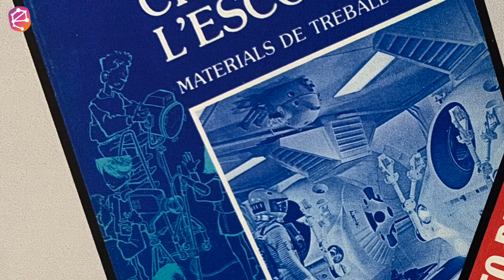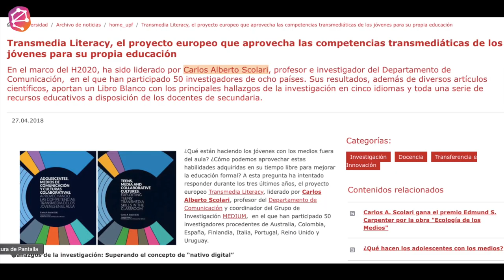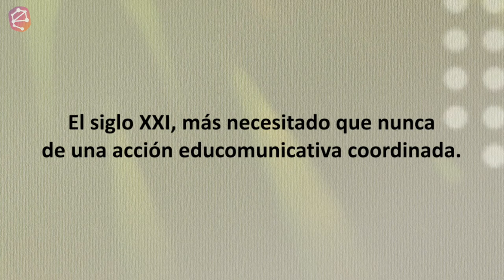Pioneros y pioneras de la Educomunicación. A la luz de Mario Kaplún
Este vídeo forma parte de la exposición "Pioneros y pioneras de la Educomunicación. A la luz de Mario Kaplún", que refleja la larga trayectoria de numerosos educomunicadores y educomunicadoras de nuestro país.

Dicha exposición ha sido realizada en marzo de 2023 para el IV Congreso de Educación Mediática y Competencia Digital, en el Campus Maria Zambrano de Segovia de la Universidad de Valladolid, bajo la coordinación de Alfonso Gutiérrez Martín y Agustín García Matilla, y comisariada por Rocío Collado y Roberta Moraes.

Voz off: Daniel Muñoz